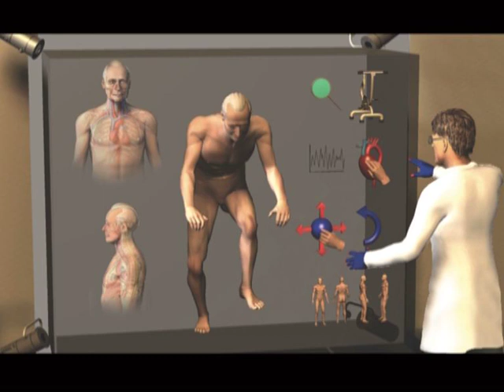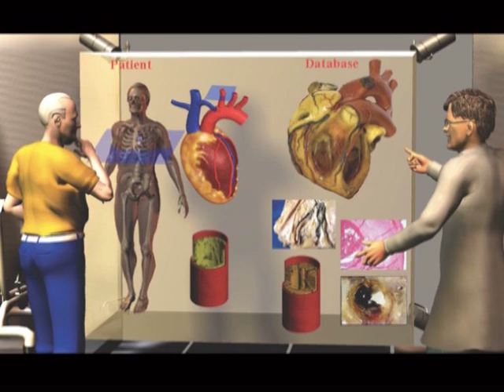A clinical check up with the Virtual Physiological Human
The human body is like a jigsaw puzzle made of a trillion pieces. Currently we try to understand the whole picture by looking at a single piece, or at a few closely interconnected pieces. The Virtual Physiological Human is the frame within which we can finally start to place the pieces all together, and the glue that connect them. More in details, the VPH framework will make possible to span multiple dimensional scales (from the whole body down to the cells and the proteins they synthesise), to account for the inter-subject variability, and to make possible the combination of patient-specific data with population-based representations.

This video was produced by STEP, a coordination action partially supported by the European Commission, that provided a roadmap to the development of the Virtual Physiological Human.